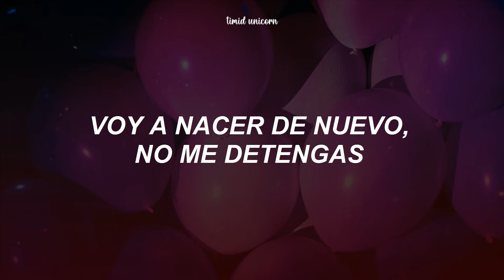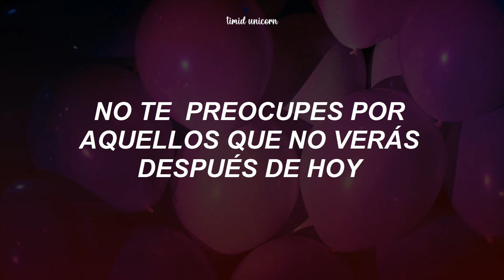BIGSTAR - BIRTHDAY (Traducción al español)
BIGSTAR - BIRTHDAY (Sub. español)